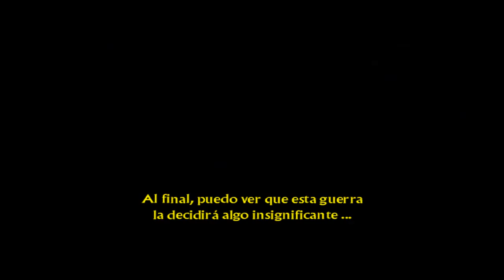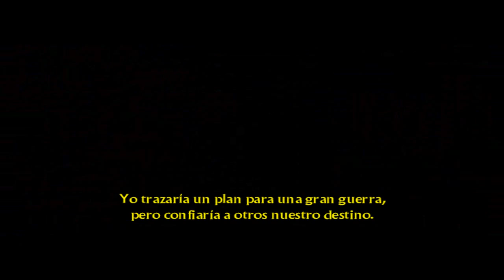El Señor De Los Anillos | El Retorno del Rey Walkthrough | Cap #1 ''¿Pero Tu Eres Tonto Chaval?''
Primer Capitulo del walkthrough, espero que os guste tanto como a mi grabarlo, Bego, disfruta mi risa ya que tanto te gusta ;)